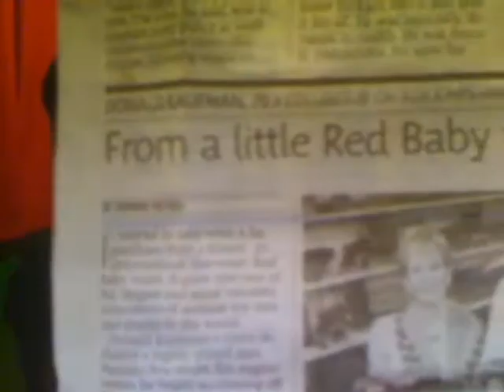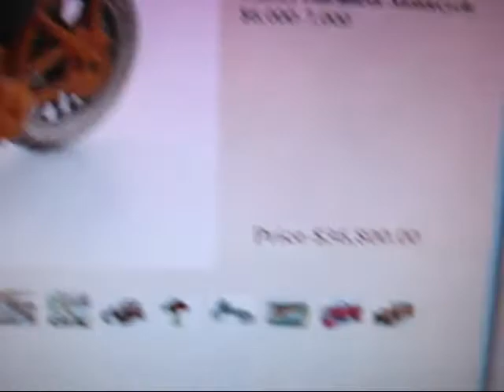COLLECTOR OF TOY CARS AND TRUCKS